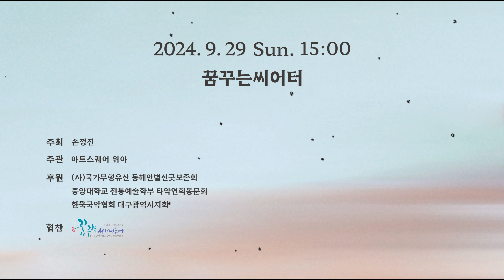무속장구 '대미' 손정진의 초망자굿 하늘 땅 그리고 바다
손정진의 초망자굿
하늘 땅, 그리고 바다
2024년 9월 29일 일요일 오후 3시
꿈꾸는 씨어터

주최 손정진
주관 아트스퀘어 위아
후원  (사)국가무형유산 동해안별신굿보존회
          중앙대학교 전통예술학부 타악연희동문회
          한국국악협회 대구광역시지회

손정진의 초망자굿 하늘 땅 그리고 바다 중
무속장구 '대미'